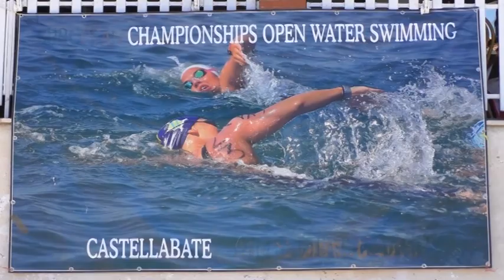CASTELLABATE, NUOTO DI FONDO A CASTELLABATE, GIORDANO E PONSELE’ TRIONFANO NEL GRAN PRIX DI FONDO.